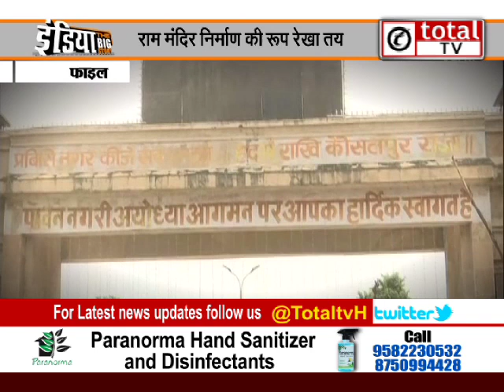1000 साल तक राम मंदिर को नहीं होगा नुकसान, 3 एकड़ के मंदिर में होंगे 1200 पिलर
1000 साल तक राम_मंदिर को नहीं होगा नुकसान, 3 एकड़ के मंदिर में होंगे 1200 पिलर